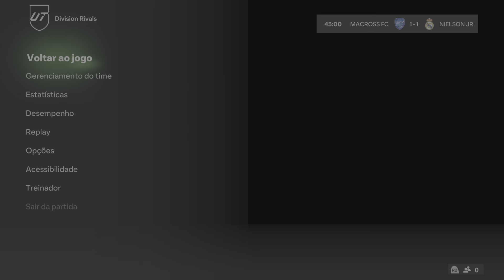EA SPORTS FC 24 Virada na Div 3 do Rivals